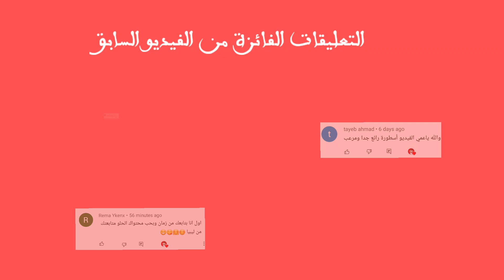غراني وبنتها حاولو يهجمو علي !!! 😱🤯 التحديث الجديد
● (للهم صلي وسلم وبارك على سيدنا محمد وعلى آله وصحبه وسلم تسليما كثيرا)

شكرا على مشاهدة الفيديو وشكرا على دعمكم المستمر
لاتنسى الاشتراك وتفعيل الجرس 🔔 لتشاهد فيديوهات جديدة